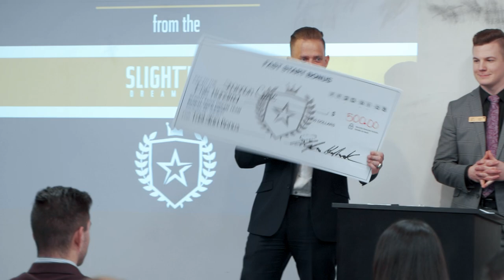Creating A Legacy | Steve Holbrook